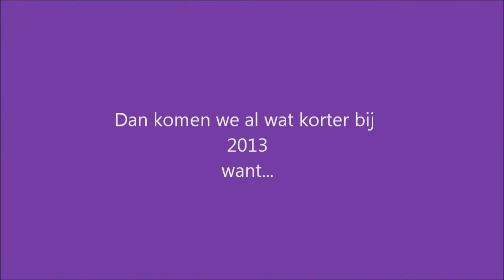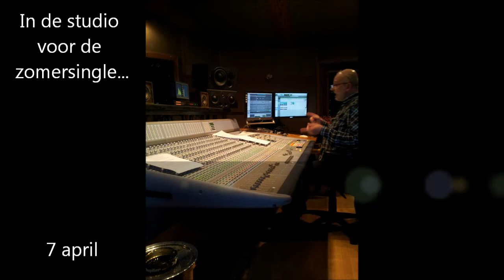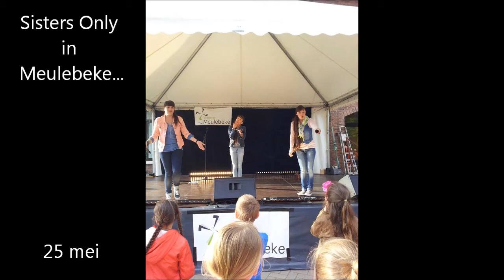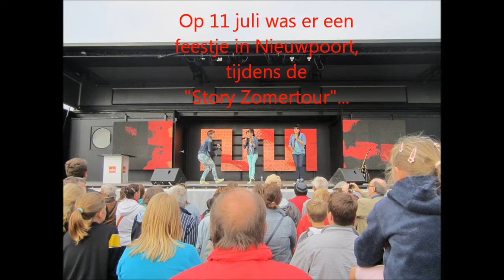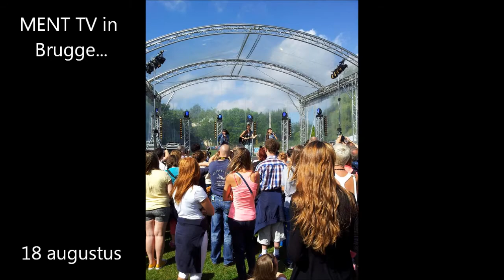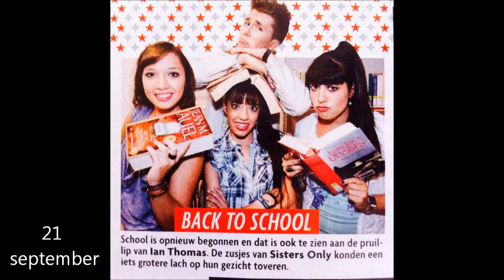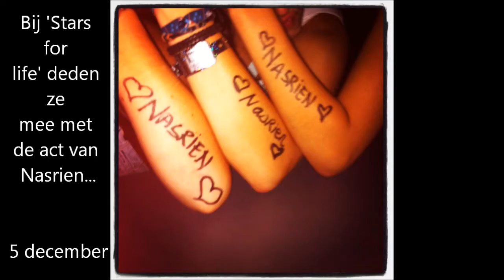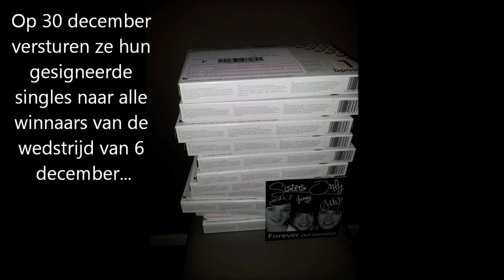Sisters Only - Jaaroverzicht 2013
Dit is een filmpje gemaakt over 3 geweldige zingende zusjes, genaamd Femke, Ymke én Anke (Verschueren) bekend als Sisters Only. Ook in 2013 hadden ze weer een super leuk jaar beleefd, vol met optredens, fotoshoots, clipopnames, en nog véél meer!! Geniet maar van het filmpje, een korte samenvatting van hun, van het jaar 2013.

Met super leuke liedjes op de achtergrond, van hun allereerst album 'THE FIRST'!!!